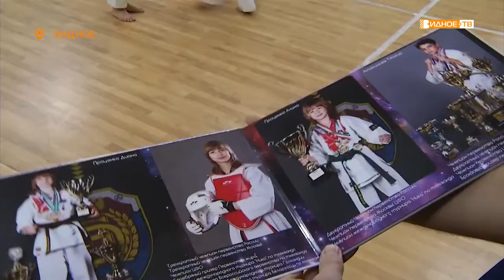«Золотой дракон» - рассказ о тренере по каратэ Викторе Проценко